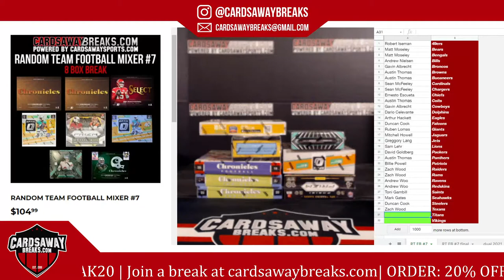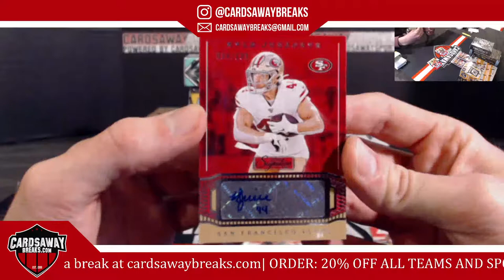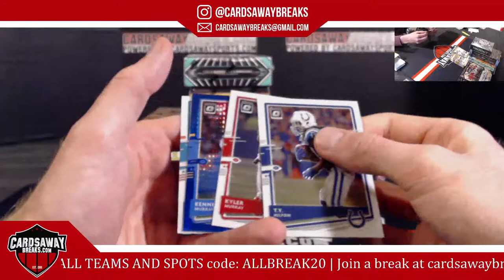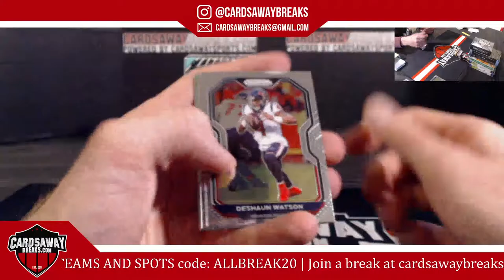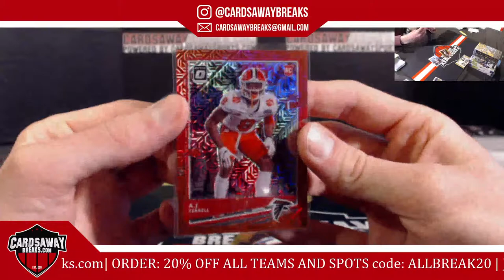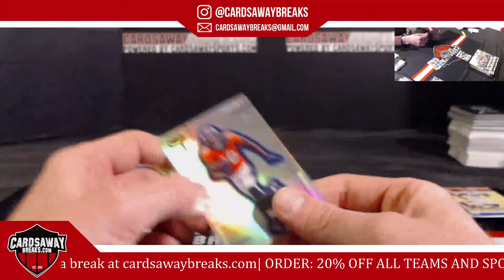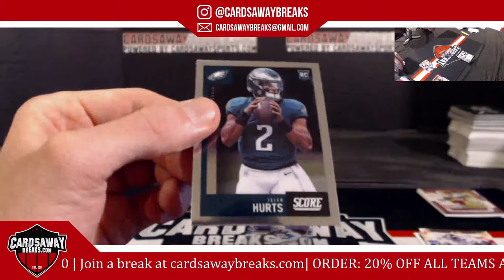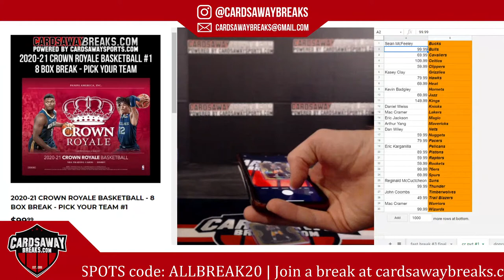8 Box Random Team Football Mixer #7